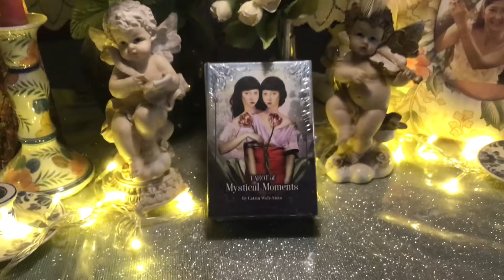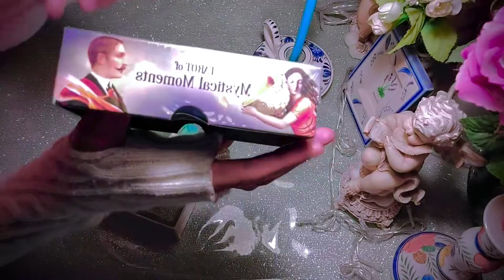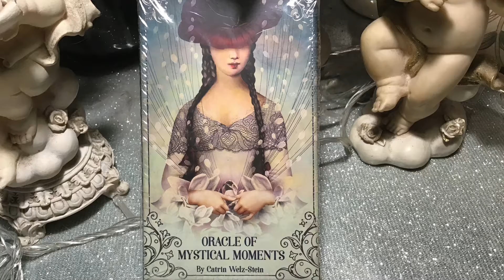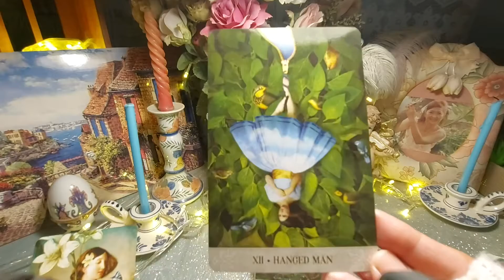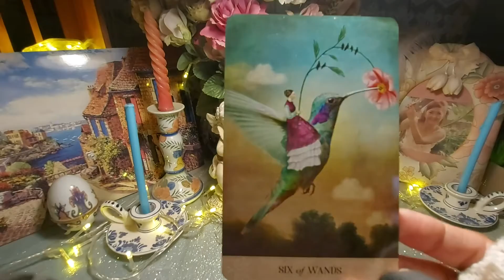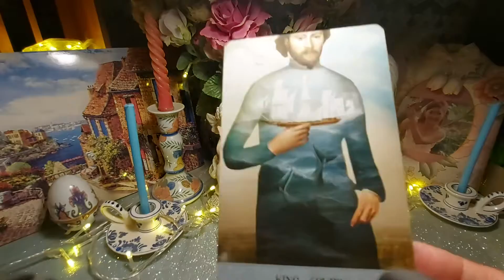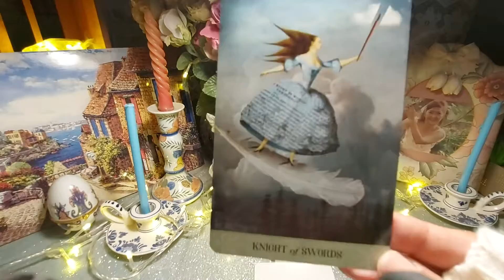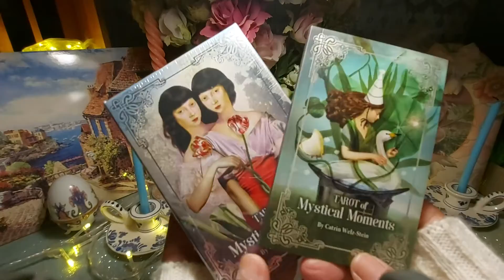รีวิวแกะกล่องไพ่ Tarot Of Mystical Moments by Catrin Welz-Stein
แนะนำไพ่ทาโร่สวยงามสร้างแรง บันดาลใจชมเพื่อความบันเทิงนะคะ